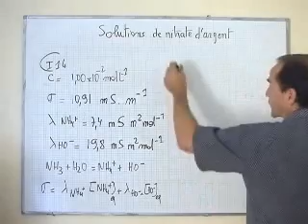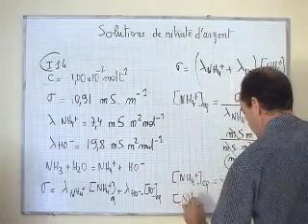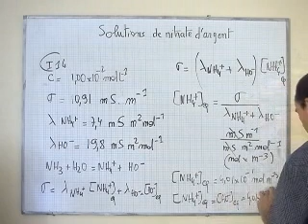cours TS / chimie / solution de nitrate d'argent: calcul de concentration à partir de conductivité